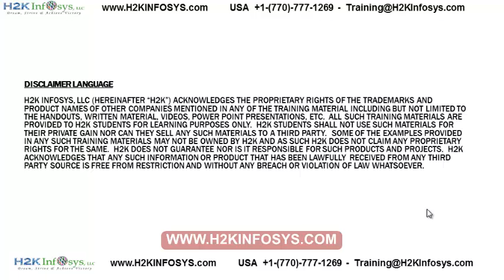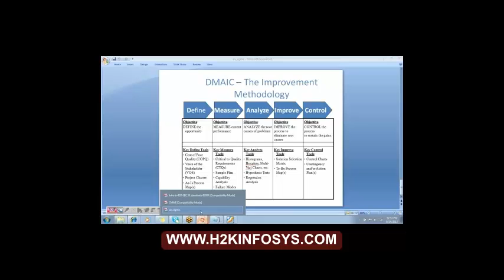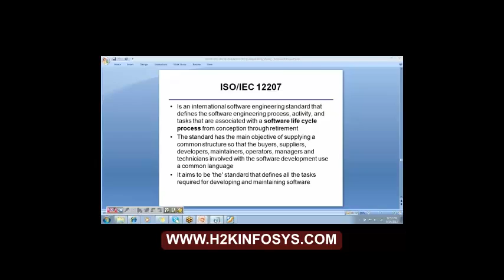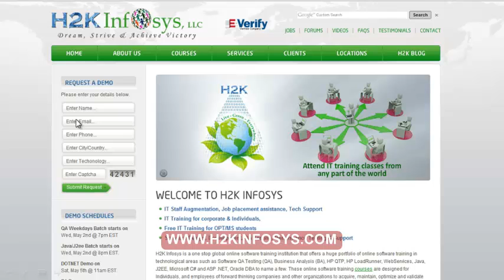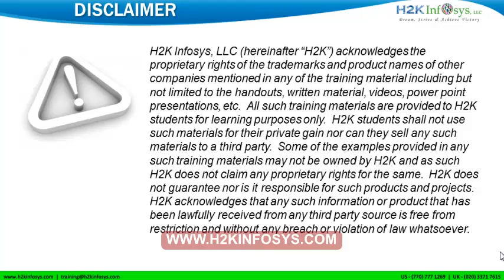QTP Testing Training For Beginners | uft classes | Free Demo | H2kInfosys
QTP training Course is an integrated professional course aimed at providing the learners the professional skills and knowledge of QTP (Quick Test Professional), a test automation framework for software applications and models used in functional regression auto testing.